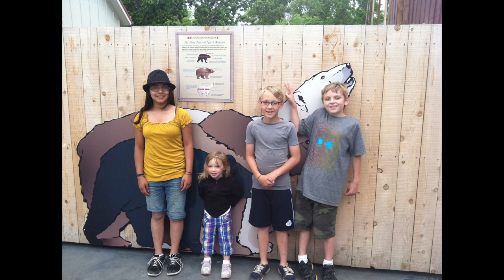Jackson Stewart Grew Up and Had Some Memories Along the Way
This boy of mine is something special and having him in my life has changed my life forever. I love him and every picture, every smile, every different look warms my heart and makes me remember how lucky I am to have been his father.